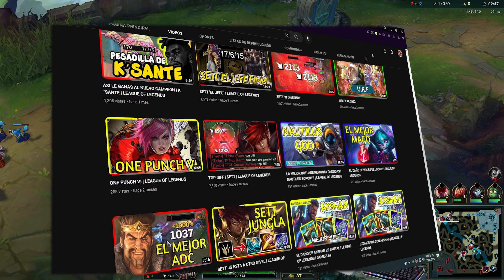ASI SE CARREA UNA PARTIDA CUANDO HAY JG | SETT VS YONE | LEAGUE OF LEGENDS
Hola de nuevo xd. En esta partida le ganamos a un Yone TOP con Ignite y carreamos la partida con este JG que parece que tiene manos en las manos xD Disfruten del video amigos :D

Comparte con tus amigos si te gusta este contenido